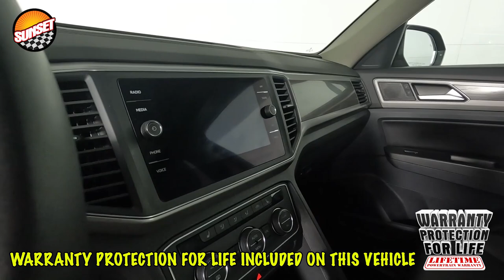2019 Volkswagen Atlas 2.0T SE w/Technology SUV 1V2WP2CA9KC618066